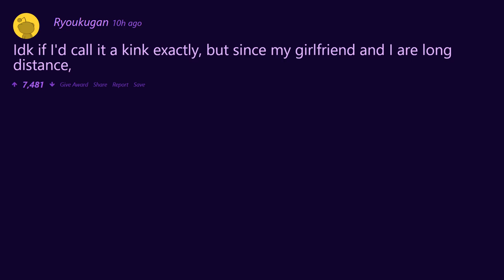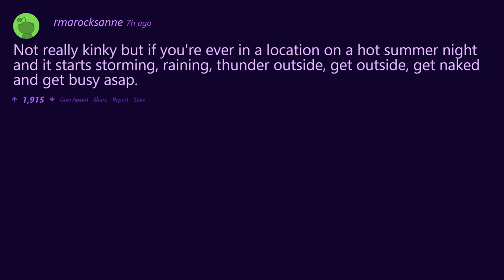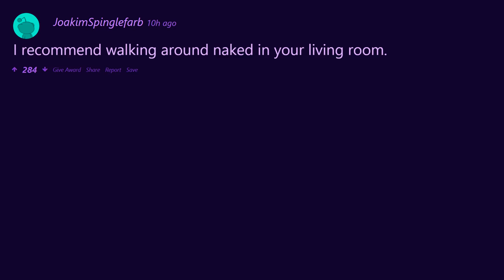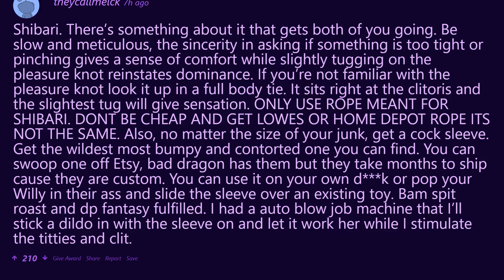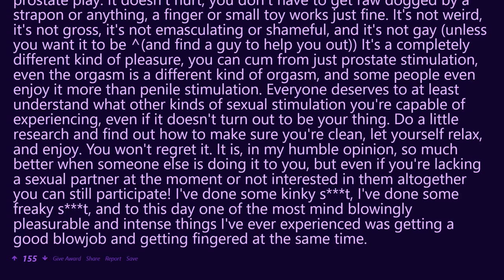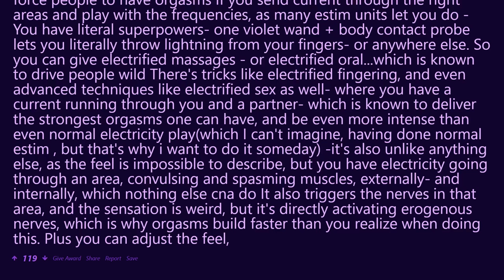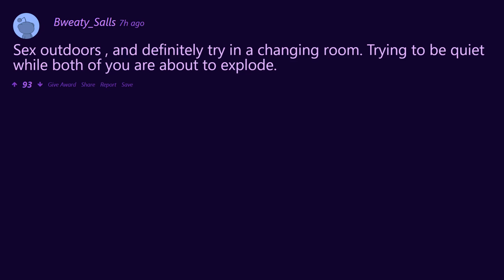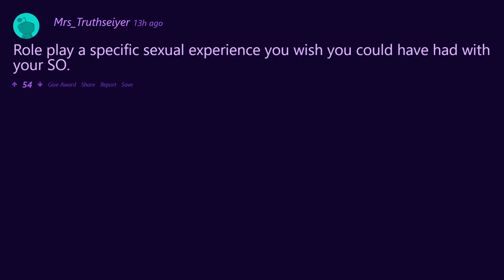What kinky sex act would you recommend everybody try at least once?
Variety is the spice of life, but what can you do to spice up the sex life? well apparently this is a list of things that is worth trying at least once.